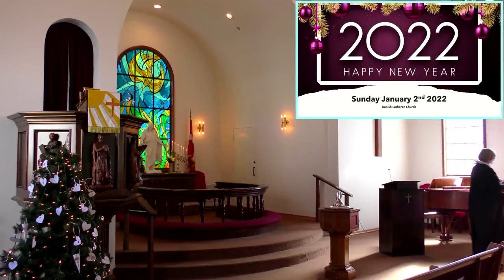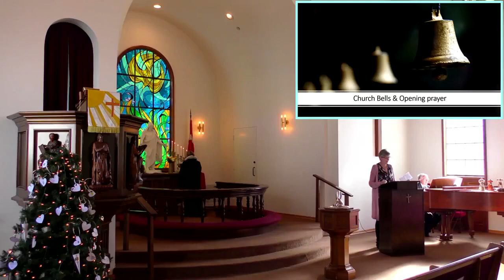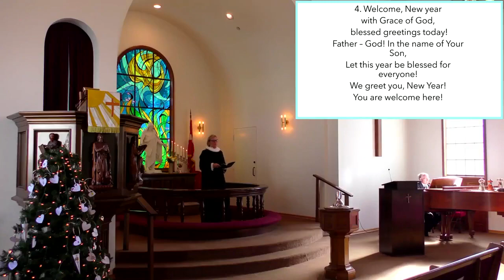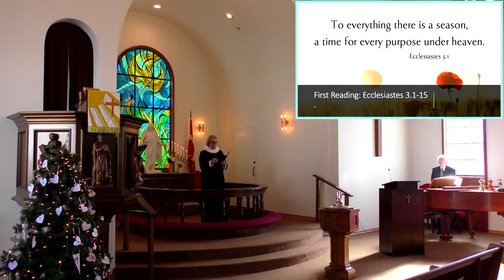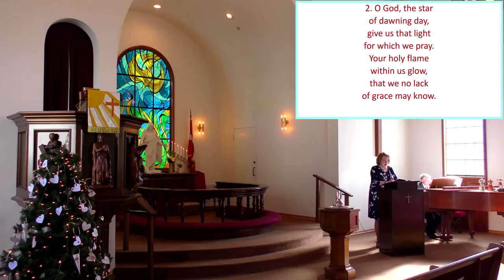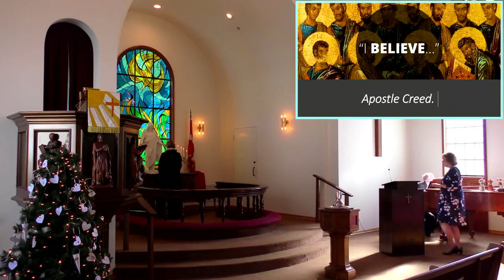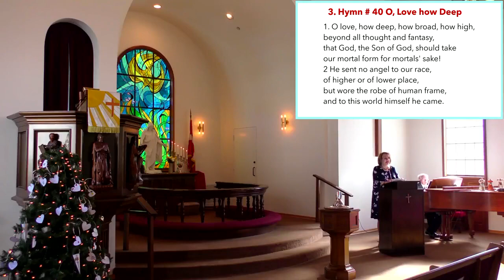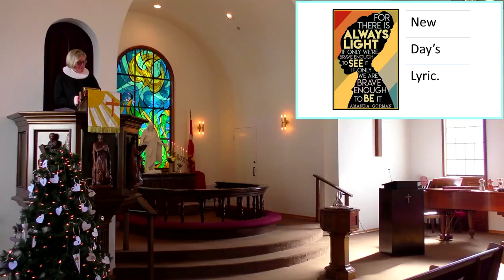01/02/2022: Service at the Danish Lutheran Church, Yorba Linda, CA.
Join us for service on January 2, 2022  from the Danish Lutheran church in CA.
Pastor Anne-Grethe Krogh Nielsen
Organist Rush Robinson
Cantor Christine Sorenson